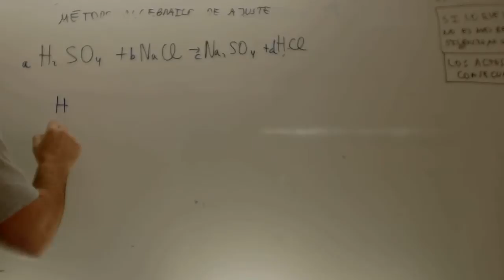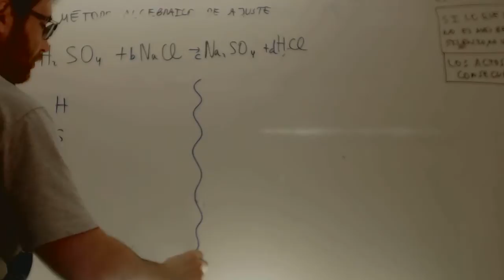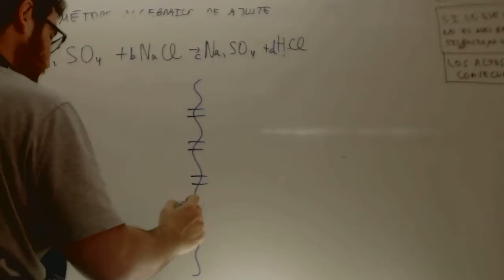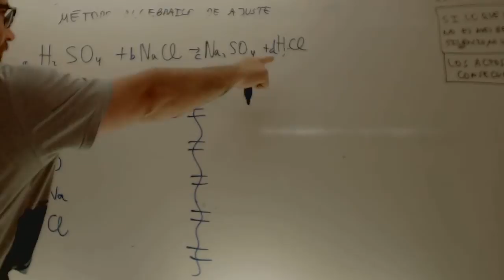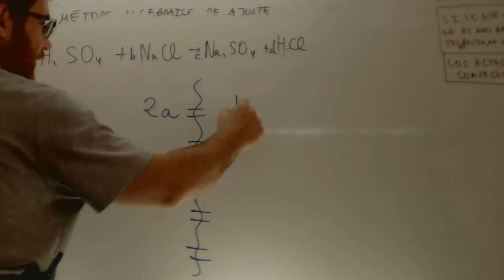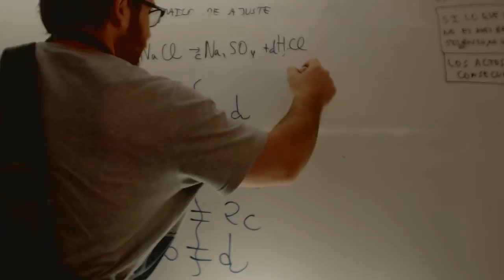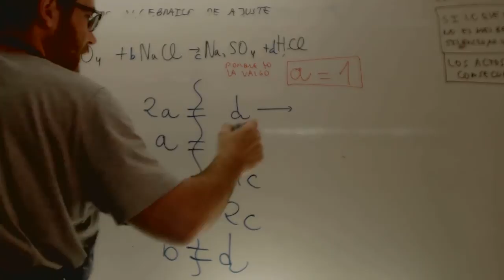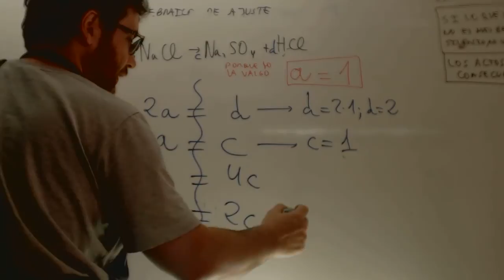Ajuste de ecuaciones quimicas 02 Quimica Acceso CFGS Academia Usero Estepona